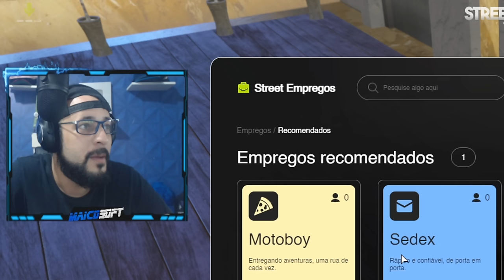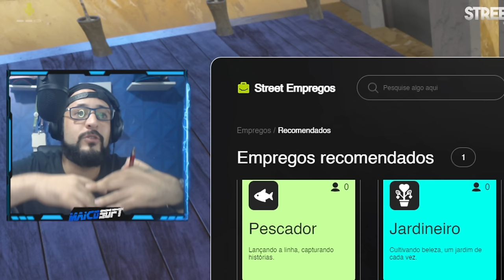MOSTRANDO o NOVO SERVIDOR de GTA V RP *STREET CAR CLUB* que IRA INAUGURAR dia 16/03/2024 !